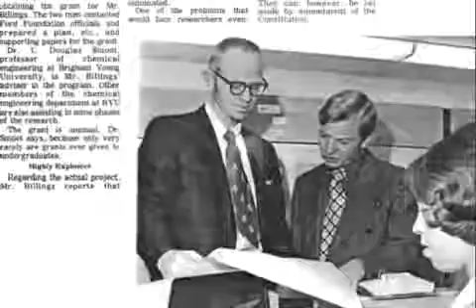Roger Billings Explains His Success with Hydrogen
Roger Billings is one of the most influential and credible sources on how to effectively use hydrogen and make the transition to this safe, clean fuel. Watch this video and understand how he pioneered much of today's technology over 40 years ago.